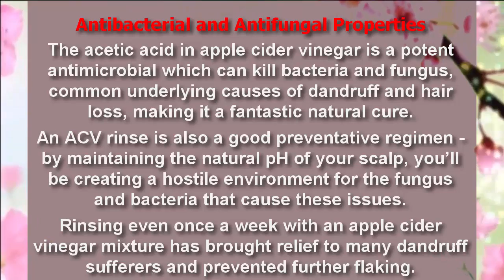Apple Cider Vinegar Antibacterial and Antifungal Properties